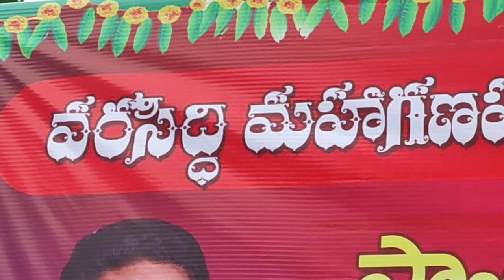రావులపాలెంలో 45 అడుగుల భారీ మట్టి గణపతి | Vinayaka Chavithi Celebrations 2022 | Andhra Vahini News